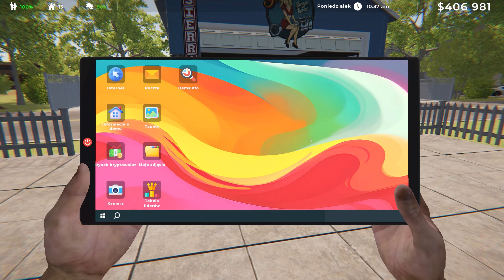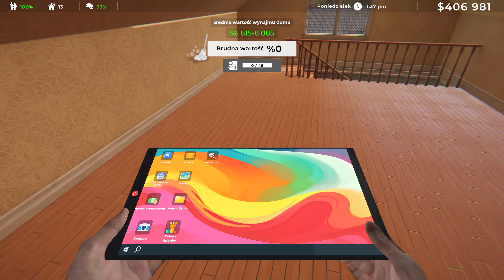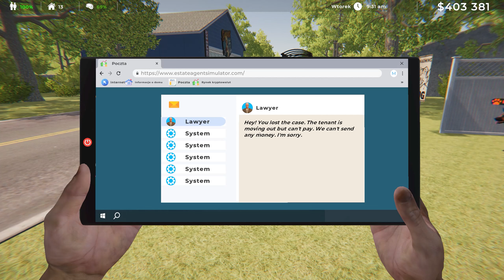Kupiłem kurę || #21 || Estate Agent Simulator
Estate Agent Simulator pozwala wejść w ekscytujący świat rynku nieruchomości. Możesz kupować, dekorować, reklamować, wynajmować lub sprzedawać domy. Możesz kupować puste tereny i budować domy. Czynniki środowiskowe wpływają na ceny wynajmu domów.

REGULAMIN:

1. Nie przeklinaj na czacie (trochę kultury).
2. Nie obrażaj prowadzącego, oraz innych widzów, ponieważ szybko pożegnamy się.
3. Nie spamuj emotkami, oraz nie używaj CAPS'a. Nightbot tego nie lubi i blokuje takie wypowiedzi.
4. Nie reklamuj innych kanałów. Jest to niekulturalne i w ten sposób daleko nie zajedziesz.
5. Nie udostępniaj żadnych linków. I tak nie pojawią się na czacie, a możesz za to wylecieć.
6. Nick'i zawierające wulgaryzmy są niedozwolone.
7. Baw się dobrze i daj bawić się innym. W końcu od tego są gry.
8. Nie pisz do mnie "EJ". Posiadam imię, oraz ksywę.
9. Nie pytaj kiedy ukaże się film z jakiejś gry. Jak będzie to będzie.
10. Nie pytaj o moderatora lub admina na discordzie. Wybieram ich samodzielnie.